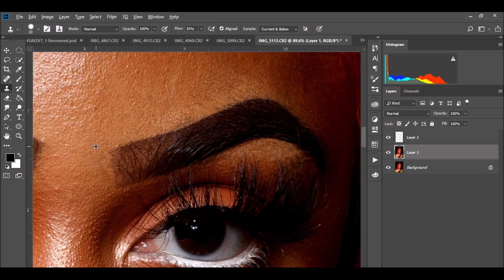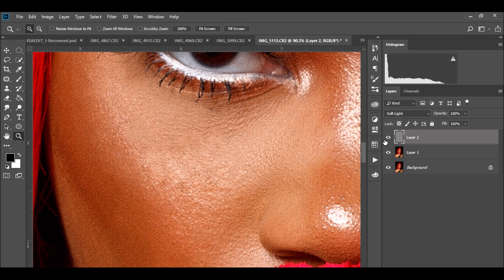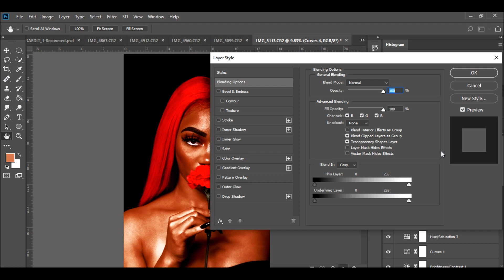HEADSHOT EDIT USING PHOTOSHOP [SpeedEdit] 2019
Starting  a new series to show you guys a quick way of how i get my edits!!!   SPEEDEDITS   I took me 2 hours to edit this photo but i just want to say thank you guys in advance for watching.

Shout out to the beautiful model Link to her Instagram below.

Jaylin..